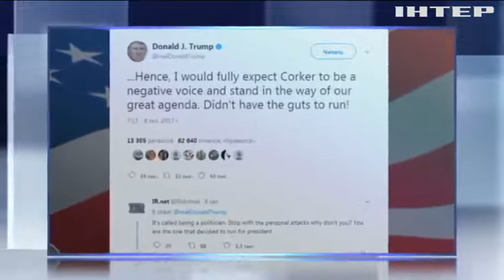Дональд Трамп разругался с сенатором-республиканцем